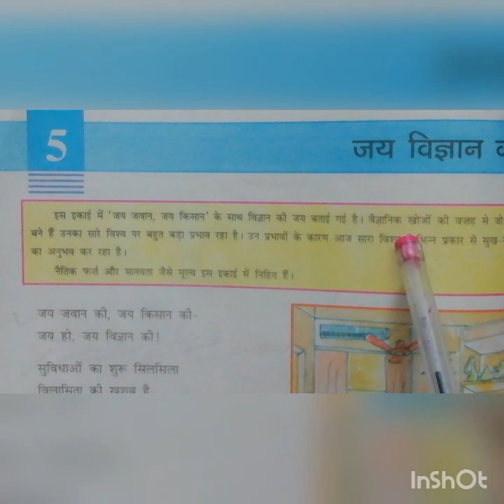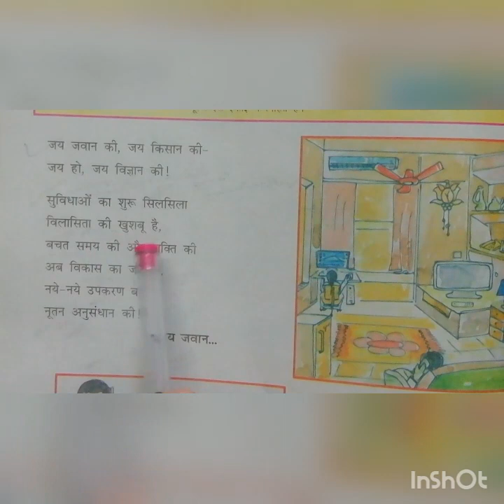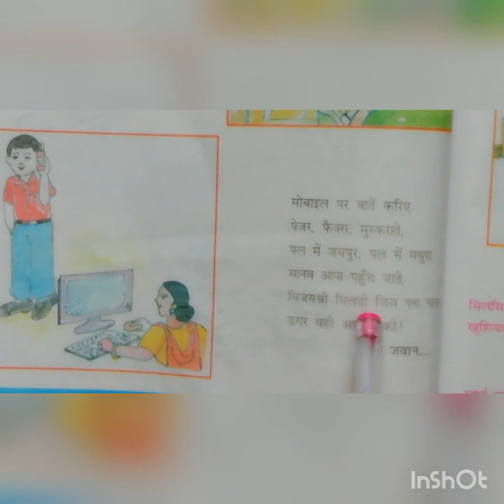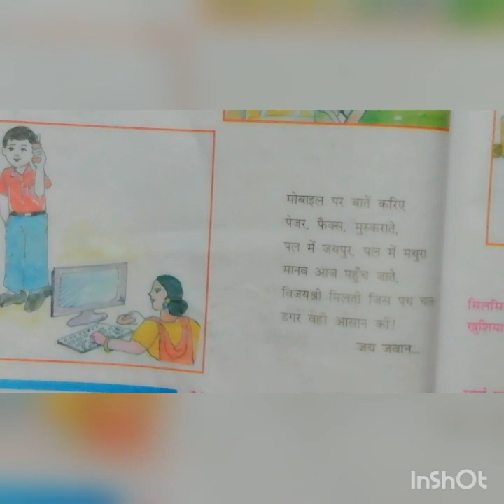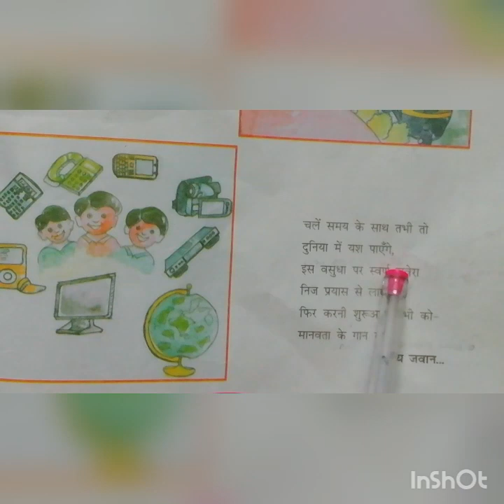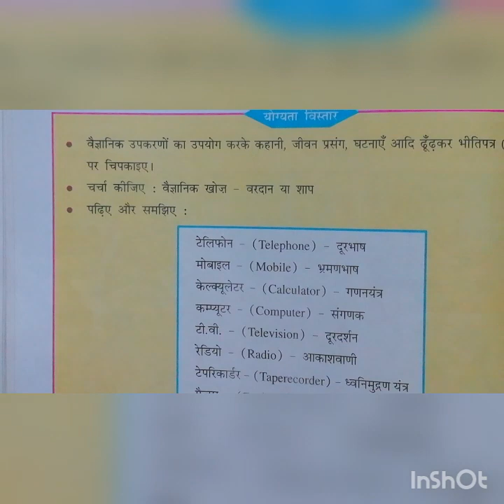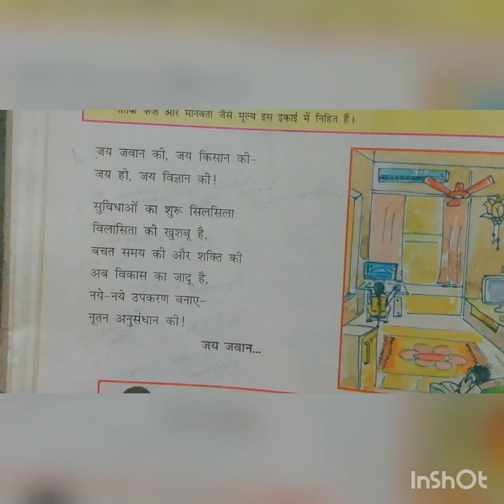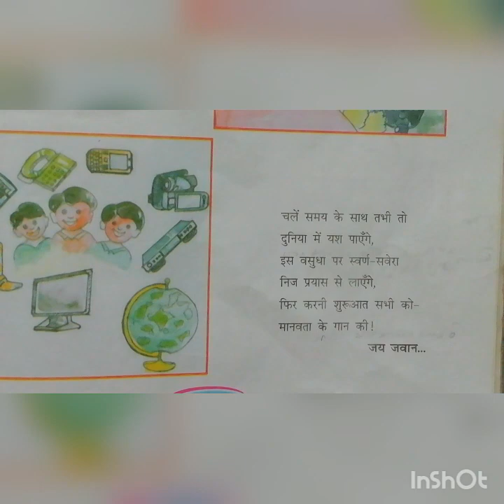कक्षा) 6 विषय= हिन्दी काव्य =5 जय विज्ञान की